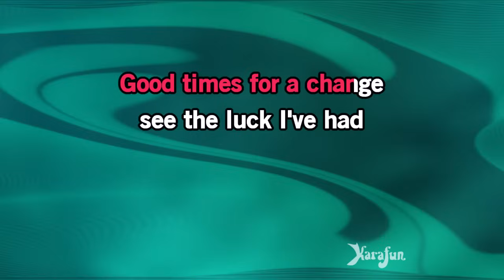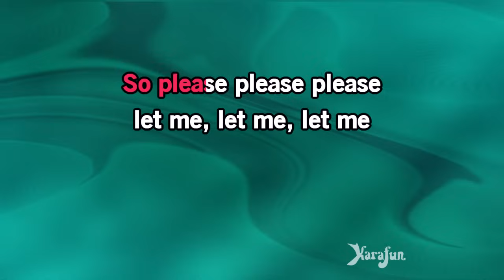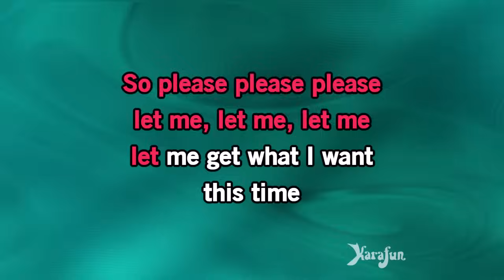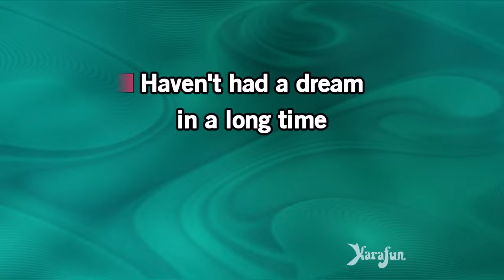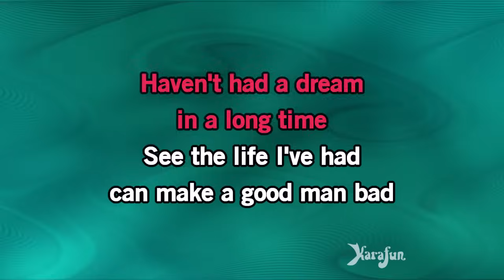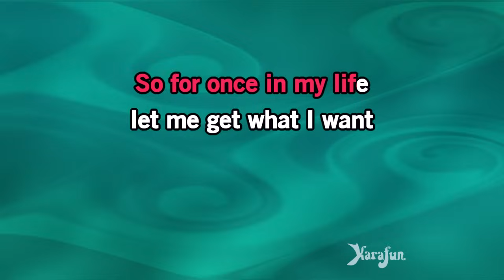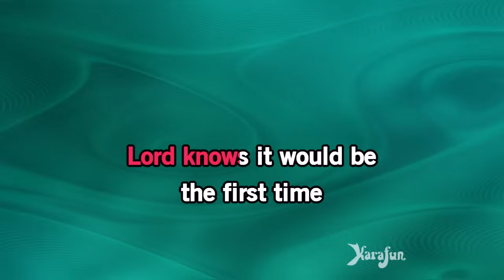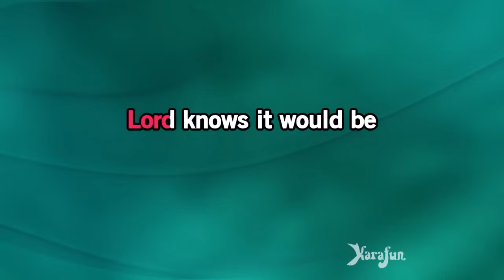Please, Please, Please Let Me Get What I Want - The Smiths | Karaoke Version | KaraFun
ℹ️ This version contains a low volume vocal guide to help you learn the song. The karaoke version without the vocal guide is available This recording is a cover of Please, Please, Please Let Me Get What I Want as made famous by The Smiths. This version is not the original version, and is not performed by The Smiths. This instrumental/playback version contains a vocal guide, the lyrics and backing vocals.